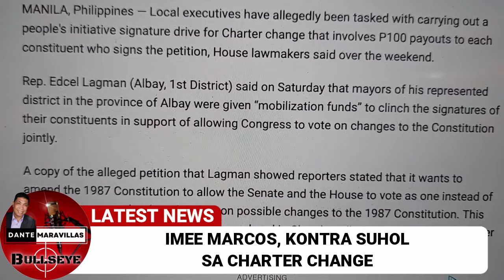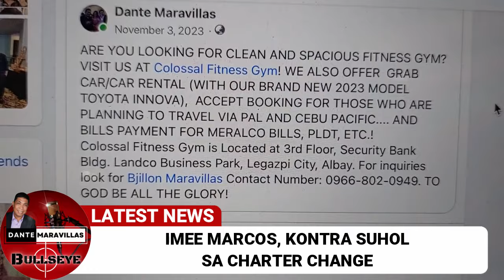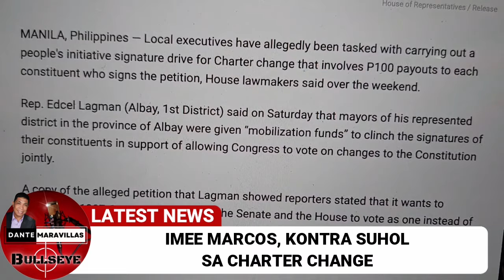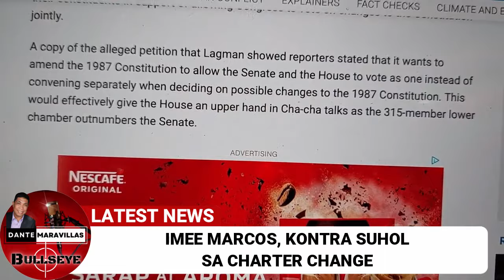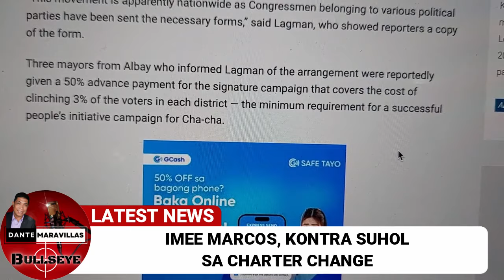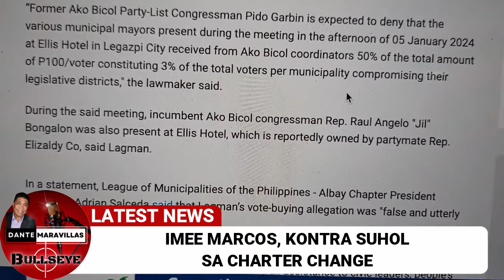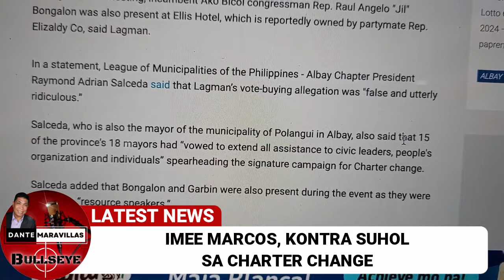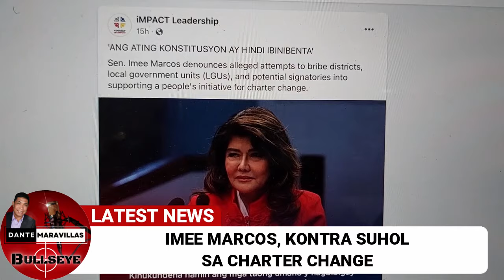Imee, KONTRA SUHOL sa Charter Change